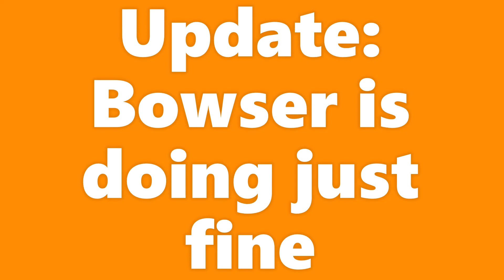Dogs Playing and Fighting at Park: Dalmatian Boxing Husky and Black Dog, Dogs Growling and Playing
Bowser the Dalmatian is on another adventure at the swimming hole park, and this day it is a great day for a fight! Dalmatian Dog first runs into a Husky Dog who wants to play with Dalmatian until he gets his first paw to the coat. Husky growls at dog and let's Dalmatian Dog know he has gone to far. Husky dog is playing and fighting at the park in no time. Dog growling is no fun, but when dogs are growling while playing and growling and playing, we can make an exception! Dalmatian Dog then runs into a familiar opponent soon, and he remembers the Black Dog from last month! Last time, Dalmatian Dog won the dog fight, but that might not be the case this time. This time there are three dogs in the boxing ring, and soon three dogs are playing and fighting at the park. Dalmatian boxes Husky and Black Dog in a great two on one fight! Are these dogs play fighting or real fighting?? Sometimes it is hard to tell if dogs are playing fighting or real fighting but the wagging tails give us a good idea that this is all in good fun.  The three dogs box until the Husky decides that dog fighting and dog boxing is a young pups game. Soon, the Black Dog smells the Dalmatian Dog's butt and a full on dog fight is on! Black Dog and Dalmatian Dog go at it! Dogs are fighting and playing, and dogs are growling and playing while the fight to see which one is top dog! Black Dog makes an escape by swimming into the swimming hole. Black Dog seems to be half dog and half furry sea monster! Black Dog swims like he has fins! Dalmatian Dog is afraid of water so he is impressed by the Black Dog's swimming abilities. Dalmatian Dog and Black Dog then fight again to see who is the the top dog! Black Dog growls and Dalmatian Dog, who we must admit, could use some lessons in manners. Black Dog and Dalmatian Dog fight on their hind legs and play by chasing each other around. Dalmatian Dog and Black Dog's fighting and playing is called as a draw and until they see each other again, Dalmatian Dog and Black Dog will have to improve their dog fighting skills.

This video contains some pop culture references that we hope you enjoy! They help to enhance the battle scenes and make for a good laugh.

Follow Bowser on Instagram @bowser_thedalmatian!